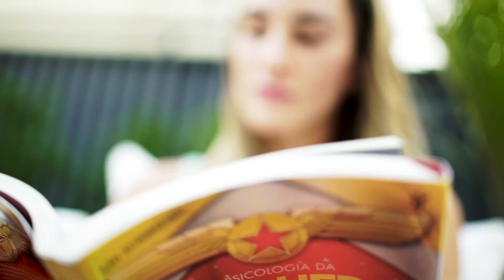Vivendo meu propósito - Diana Couto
Há cinco anos atras decidi buscar algo diferente para a minha vida! Foi quando Iniciei no marketing de relacionamento, cheia de sonhos e perspectivas de um futuro extraordinário. Quis provar para mim mesma que sou capaz, para todos que não acreditavam (que nunca duvidem de alguém determinado) e para todas as mulheres que merecem ser livres, independentes e autoras da sua própria história. Mulheres nasceram para brilhar e não viver na sombra!!!
Hoje posso dizer que vivo meus sonhos, e mais forte que isso: vivo meu propósito!
Te desafio a acreditar mais, ter uma fé inabalável e Usar todos os obstáculos do caminho para se tornar mais forte e melhor a cada dia!!! 🤟